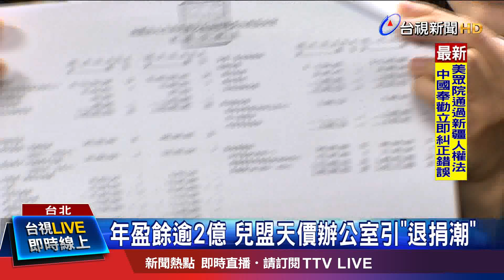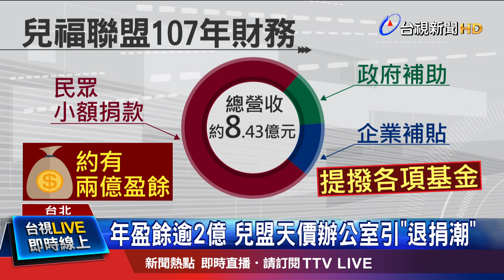年盈餘逾2億 兒盟天價辦公室引"退捐潮"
向來關注兒童、青少年福利的人權團體 兒福聯盟，被網友揭露，在台北市內湖科學園區，花費3.7億元，買下整層辦公室，要做為兒童人權與兒少福利發展中心，引發軒然大波。隔了一天，兒盟執行長大動作開記者會，上火線澄清。強調每年的多數收入來源，是民眾的小額捐款，一年有約兩億盈餘，他們是扣除專款專用項目後，依情況提撥出"購屋基金"，而且所有報表財務透明，也加入自律組織，開放大眾檢視。